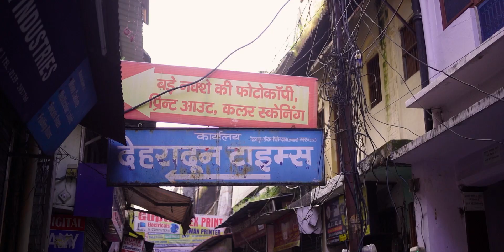Best Pre-wedding | Priyanka & Ritesh | Inder batra photography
Pre Weddings are a must in today’s time